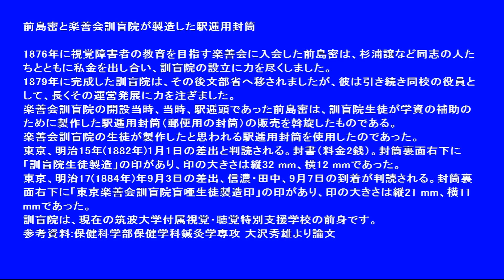前島密と楽善会訓盲院が製造した駅逓用封筒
郵便制度の父前島密　楽善会訓盲唖院